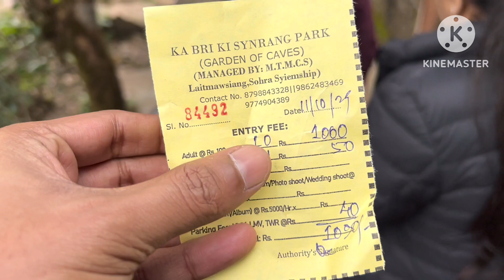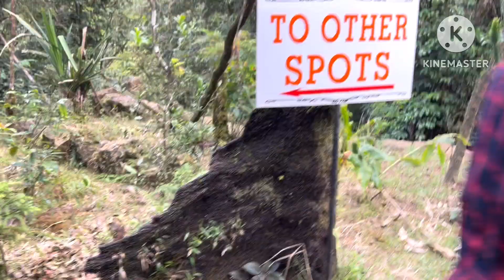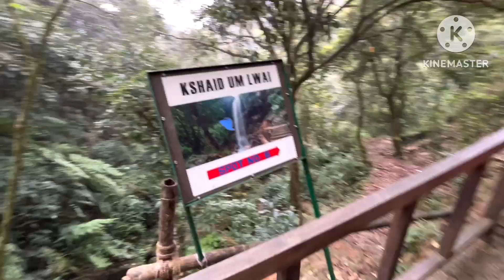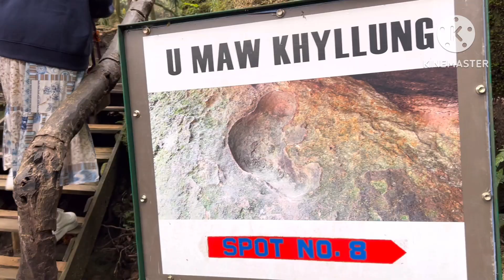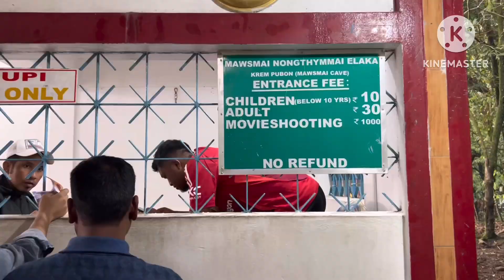Let’s Explore Shillong Tourist Places | Day1 Experience | Durgapur To Shillong | Dreams2Explore